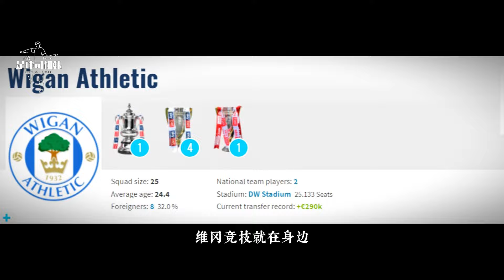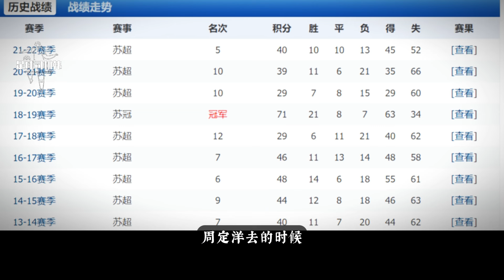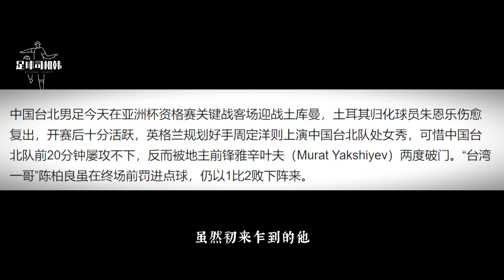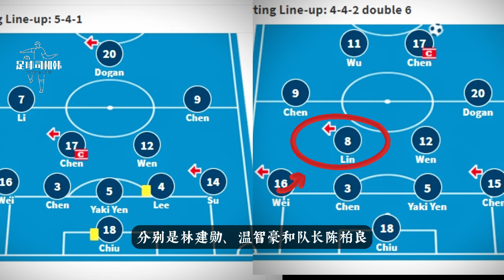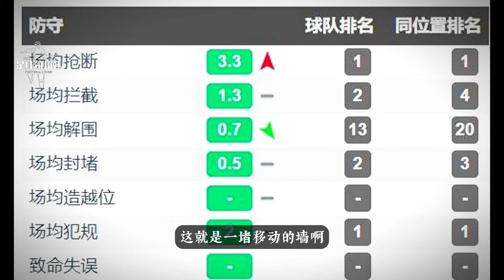周定洋：三代华裔，英伦铁肺，中超队长，对岸抢先归化又抛弃，错过多可惜【足球司机韩】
周定洋是不是中国最缺乏的后腰，是甚至没有之一，就像葫芦娃中的三娃又刚又硬，没能规划他很有些让人意难平，简直是国足最遗憾的错过。

章节：
00:00 周定洋身世
01:17 职业生涯
04:18 中超之旅